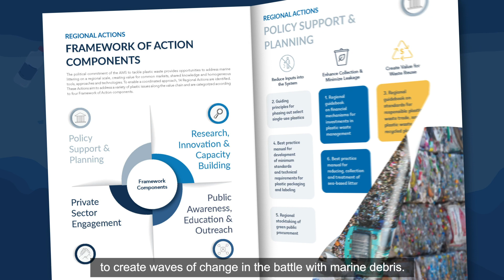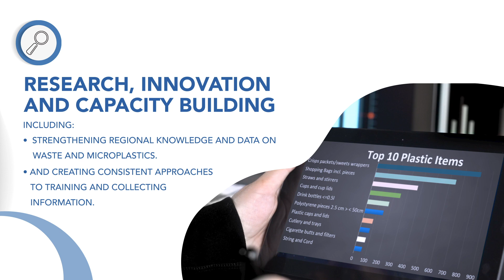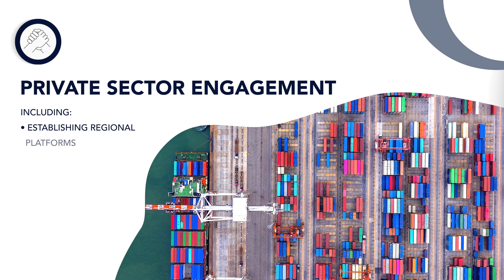ASEAN Regional Action Plan for Combating Marine Debris in the ASEAN Member States (2021 – 2025)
Marine plastics has become a global development challenge as the growing amount of mismanaged plastic waste pollutes oceans, coastlines, rivers, and other inland waterways while affecting the livelihoods of coastal communities. The sudden increase in single-use plastics during the COVID-19 pandemic has created an additional stress on countries working to tackle the challenge.

Countries of the Association of Southeast Asian Nations (ASEAN) have expressed their strong commitment to tackling this growing environmental issue through the adoption of the Bangkok Declaration on Combating Marine Debris in the ASEAN Region and the ASEAN Framework of Action on Marine Debris at the 34th ASEAN Summit in June 2019. Building on this commitment, the World Bank supported Thailand (as chair of ASEAN in 2020) in the preparation of the ASEAN Regional Action Plan for Combating Marine Debris. Drawing from inputs from regional stakeholders and the 10 ASEAN member states, the Regional Action Plan proposes an integrated approach to address marine plastic pollution in ASEAN over the next five years (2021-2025) through 14 regional actions at three key stages of the value chain: 1) Reduce Inputs into the System, 2) Enhance Collection and Minimize Leakage, and, 3) Create Value for Waste Reuse.